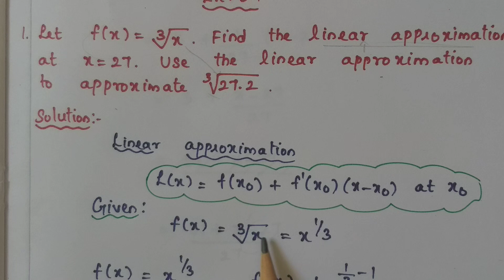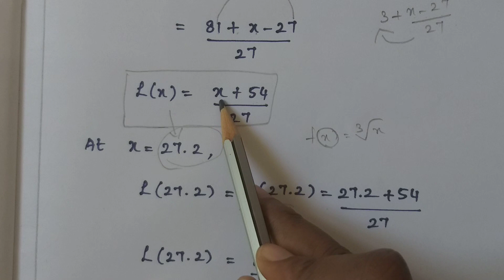XII-MATHEMATICS,NEW SYLLABUS,VOL-2,CHAPTER 8,DIFFERENTIALS AND PARTIAL DERIVATIVES,EX:8.1(1st sum)